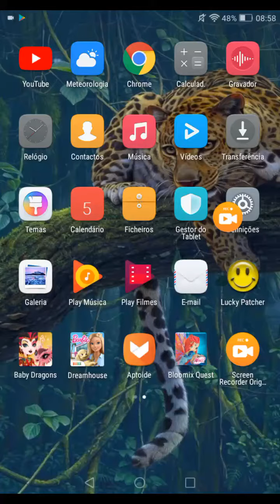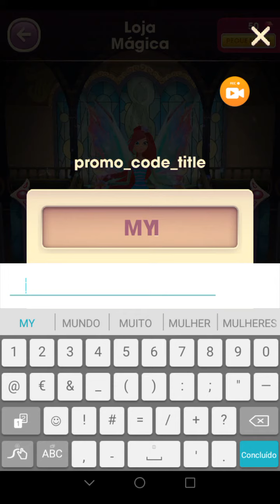Como ter as transformações bloomix e mythix no app bloomix quest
Se sempre quiseram ter as transformações bloomix e mythix vejam o video .